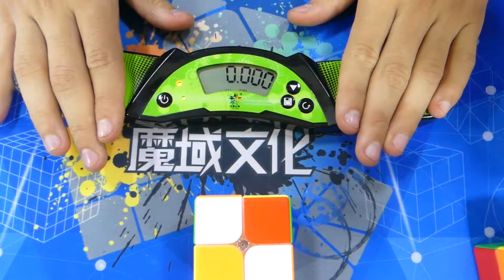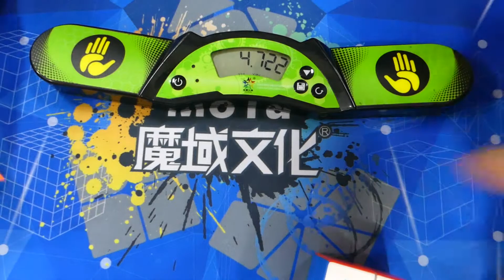GAN 2X2 M ; GAN 2X2 ¡¡¡COMPARACION EXTREMAXD¡¡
📍 TIENDA FÍSICA : Centro comercial Alban Borja , Isla Arte Sano junto al banco de Guayaquil.